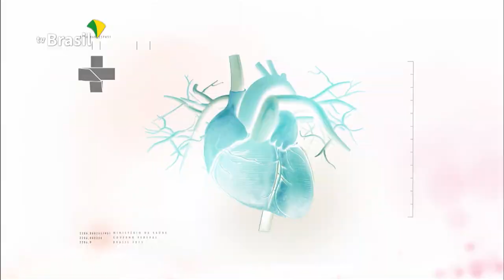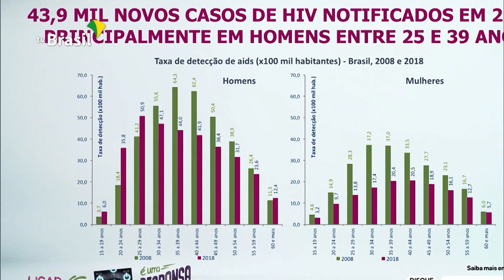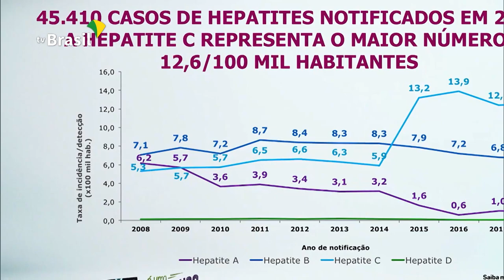BOLETIM DA SAÚDE | 14 de fevereiro de 2020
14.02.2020 - O Boletim da Saúde destaca a Campanha Nacional de Vacinação contra o Sarampo e faz um alerta: a camisinha é a principal arma contra infecções sexualmente transmissíveis (ISTs).